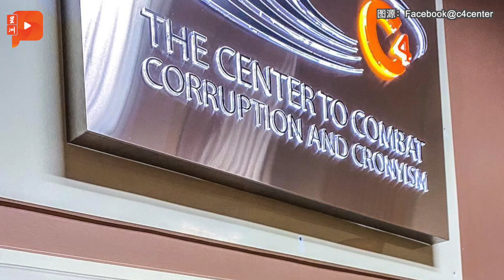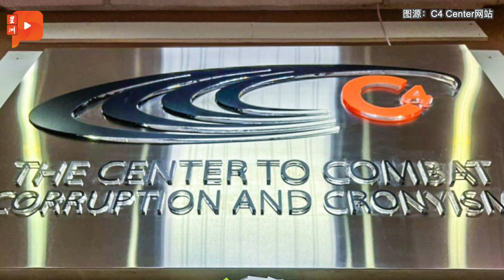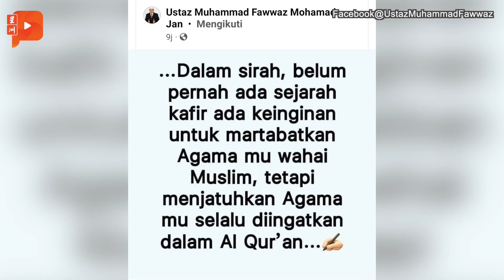百格大事纪｜争议不断 法瓦斯为“非穆努力打倒伊斯兰”贴文道歉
伊党法瓦斯才因反对啤酒促销活动而引发部分国人不满，结果这位国会议员又因脸书一个“非穆斯林努力打倒伊斯兰”的贴文再卷入争议，并为此公开道歉。

1月18日 百格大事纪，带你阅览今日重点要事。

扎希庭案4月10日续审
敦马：看安华会否救扎希

雪州希盟对来临州选有信心
黄瑞林：顾及可赢40席
3月开州议会 料不会有州选

柔佛王储下新禁令
柔清真寺祈祷室禁政治演讲
法立：避免被有心人混入政治元素

脸书帖文惹议 法瓦斯道歉
网民截图曝光已被删内容
原帖称“异教徒正努力打倒伊斯兰”

首相鼓励公务员举报不当行为
吹哨者保护法令有漏洞？
C4：应修正是第6（1）条文